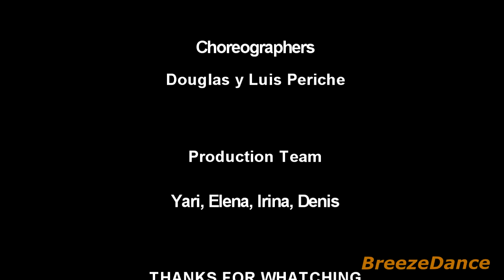Bachata team. Breeze Dance School. Moscow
Luis Periche.  I like it - version bachata Cardi B . Y Bad Bunny.